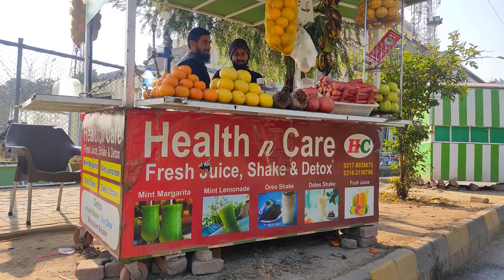Amazing Beet and Carrot Juice Recipe 🥕 Refreshing and Healthy! | Beetroot Juice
Easily available, bright and delicious, a carrot is a seasonal root. It is an inexpensive vegetable loaded with nutrients. It contains a good amount of beta-carotene (vitamin A). Beetroot, on the other hand, is a red-bulb root and densely packed with antioxidants.

Blending both these ingredients can make a truly nutrient-rich juice to sip on don’t you think? Carrot and beetroot juice can be a healthier, refreshing drink than many other juices, and one that will surely refresh and rejuvenate you.
Let’s learn to make carrot beetroot juice at home. You can use locally available carrots and beetroots. Wash them thoroughly to remove the germs, peel, cut and blend them into a juicer. Filter the red juice obtained using a muslin cloth. Voila, your fresh carrot beetroot juice is ready to be served; enjoy this delicious drink in the morning to have a super healthy start to the day.
Frequently Asked Questions:
What vitamins are present in carrot beetroot juice?
Carrot beetroot juice is densely packed with vitamins which are natural antioxidants. Vitamins such as vitamin A and vitamin C are present in carrot beetroot juice.

What are the benefits of carrot beetroot juice for hair?
Beetroot and carrot juice benefits for skin may be contributed by their vital vitamins. In addition, it may help fight hair problems. It may also provide thicker, healthier and shinier hair.5 However, these studies are insufficient to prove the beneficial effect of carrot beetroot juice on humans.

Can carrot beetroot juice provide sun protection?
Carrot beetroot juice contains beta-carotene, which is a skin-friendly nutrient. It is a good source of vitamin A that might be helpful in repairing the skin tissues and harmful effects of sun rays. Drinking carrot beetroot juice in summers might act as a natural sun blocker. However, this information is insufficient to back up this claim. It is better to consult a doctor before having carrot beetroot juice.

What are the benefits of carrot beetroot juice in pregnancy?
No scientific evidence is reported to confirm the safety of carrot beetroot juice in pregnancy. Hence, more studies are required to identify the benefits of carrot beetroot juice during pregnancy, or you can ask for a doctor’s advice.

Are there any side effects of drinking carrot beetroot juice?
Drinking carrot beetroot juice in a small dosage is fine. There is no report of any side effects registered till now.